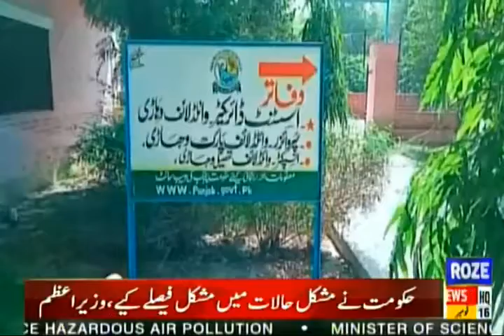Roze Nagar | Public Issues through the Eyes of Roze Nagar | 16 November 2021 | Roze News